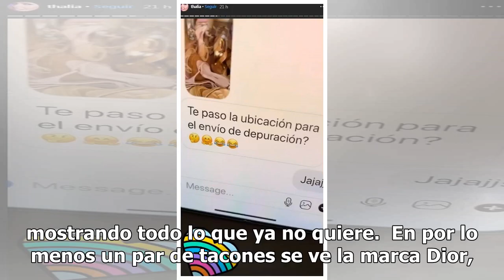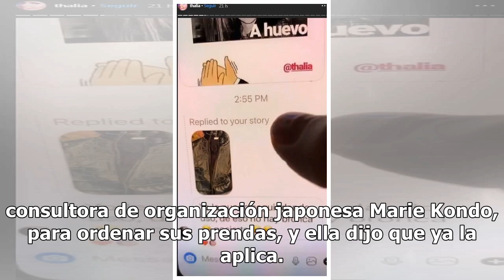Thalía está tirando decenas de zapatos y ropa que ya no usa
Thalía comenzó a tirar decenas de zapatos y ropa de su gran armario, pues ya no los usa y ya no tenía espacio para una prenda más. ¿Quiénes son Aristemo y por qué están cambiando la televisión mexicana? Pero no, los zapatos obviamente no lucen viejos ni dañados, e hicieron saltar a los seguidores de...